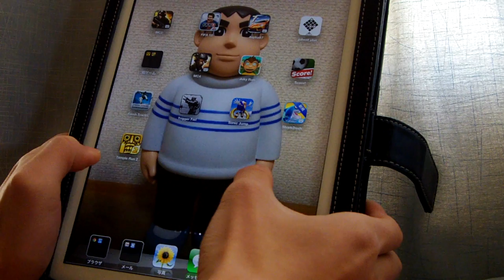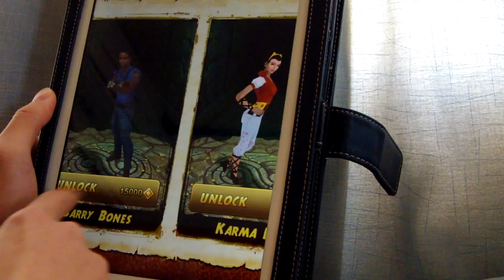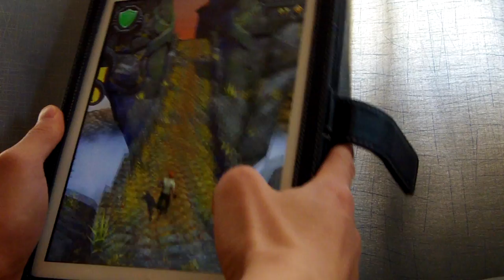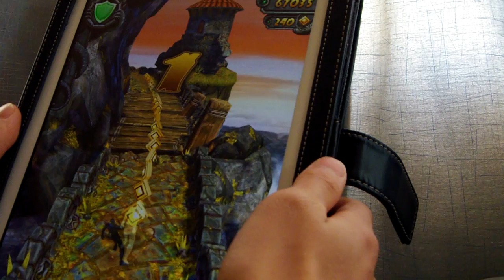新「Temple Run2」はかなり進化していた！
みなさんが一度はやったことがあると思われるあの「Temple Run」が新しく「２」としてリリースされました！
かなり面白かったです。